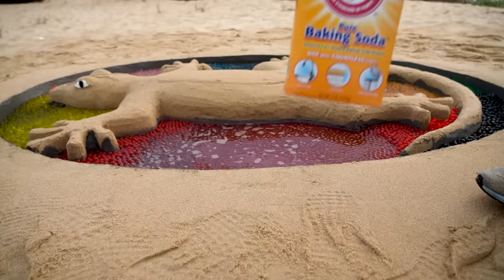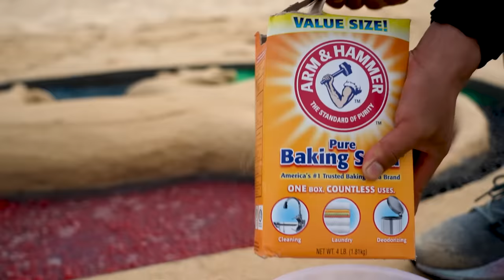How to make Giant Sand Lizard, Orbeez Water Beads, Big Coca-Cola vs Mentos and Popular Sodas